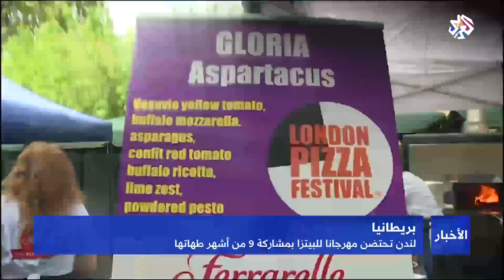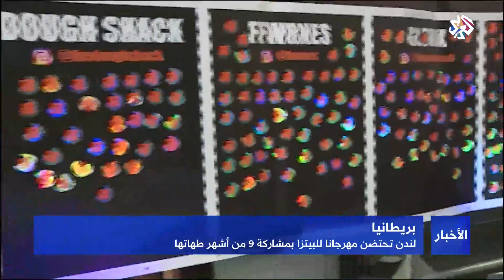التلفزيون العربي | لندن تحتضن مهرجانا للبيتزا بمشاركة 9 من أشهر طهاتها